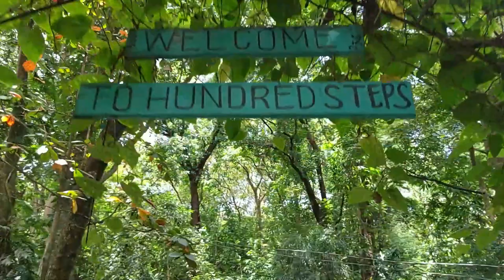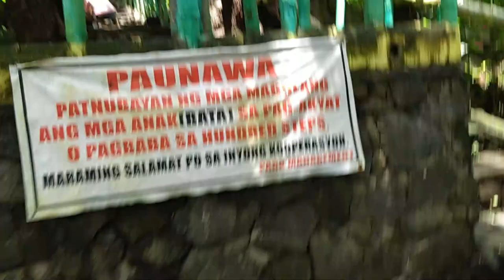Liguan sa Banyo Part 7